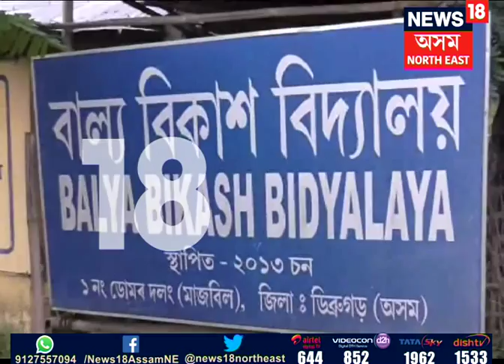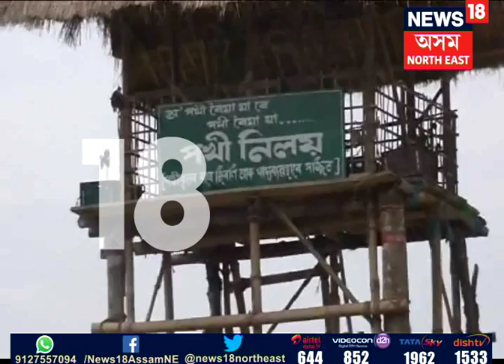Moran Unique School